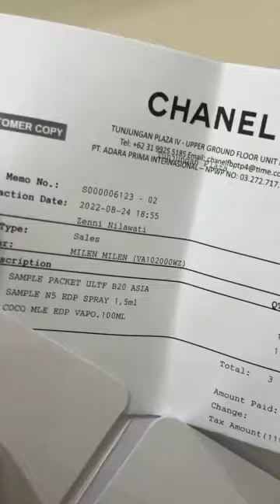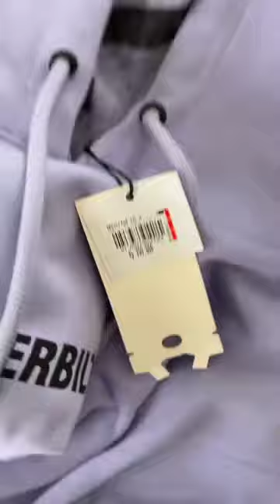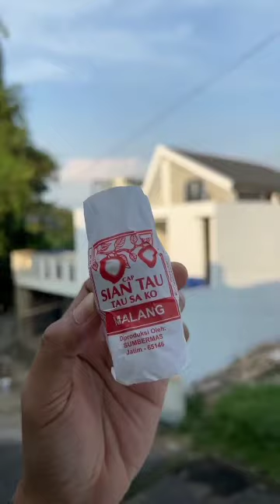DIKA BJ UNBOXING KADO ULTAH DARI TIM MAMA LELA